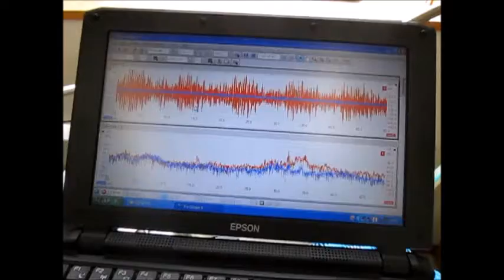超音波洗浄システム（制御ＢＯＸ） ultrasonic-labo